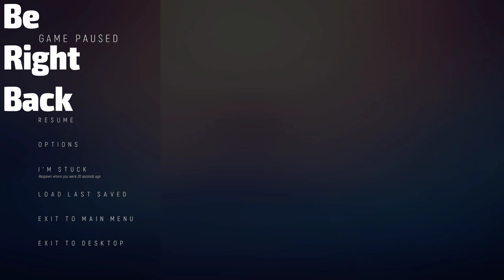ArcherDeeDee Twitch VOD | Among Trees / Marvels Spider Man Remastered - Jan 8 2024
VOD of ArcherDeeDee's stream from Jan 8 2024. Games played were Among Trees and Marvels Spider Man Remastered.